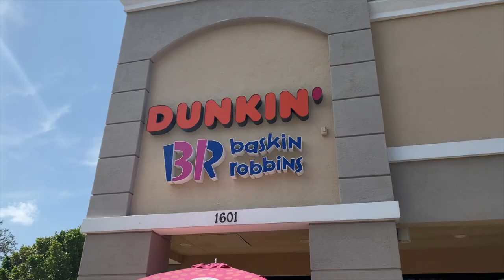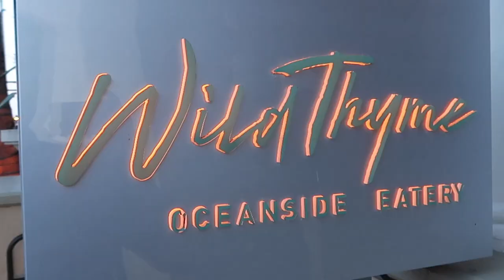🥳 SURPRISING MY WIFE FOR 24 HOURS FOR HER BIRTHDAY! 24 HOURS OF BRITTANY BINGHAM'S BIRTHDAY SURPRISE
Get ready for Britt's birthday surprise!! She didn't see this coming! I gotta say, surprising my wife for 24 hours for her birthday was so much fun! I love you Brittany Bingham! I hope this was an amazing birthday surprise for you!